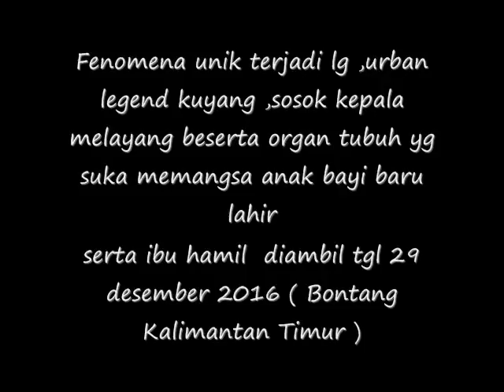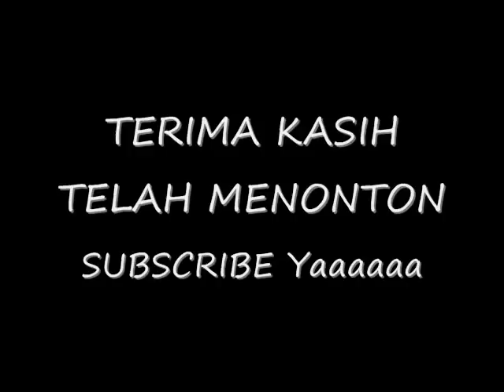Rekaman yang di duga sosok hantu kuyang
Mengerikan Penampakan asli hantu kuyang
Mengerikan Penampakan asli hantu
Penampakan asli hantu kuyang